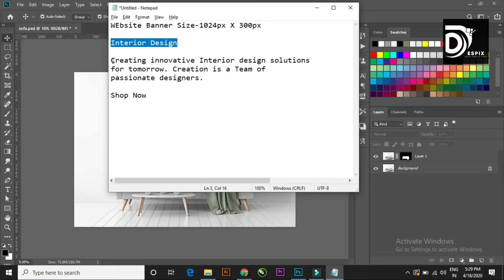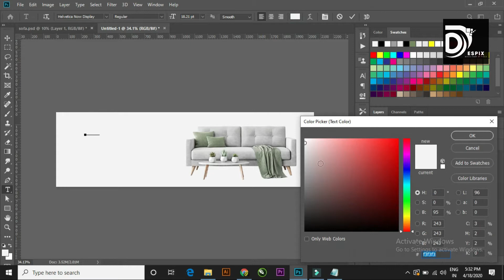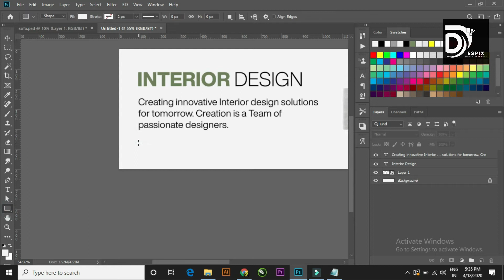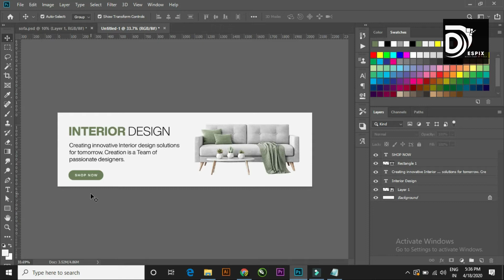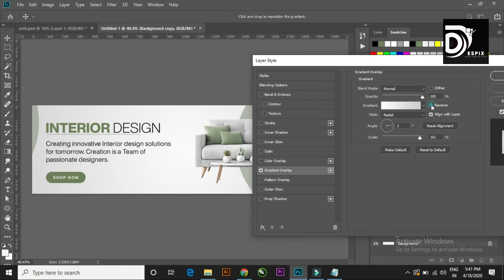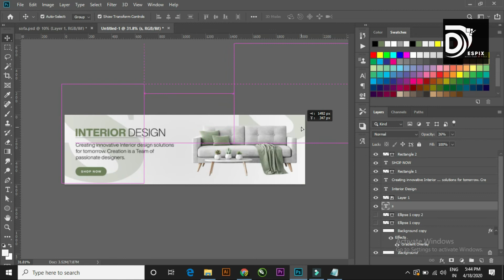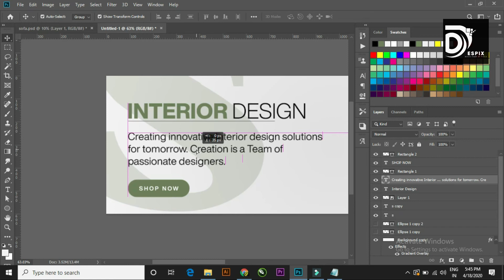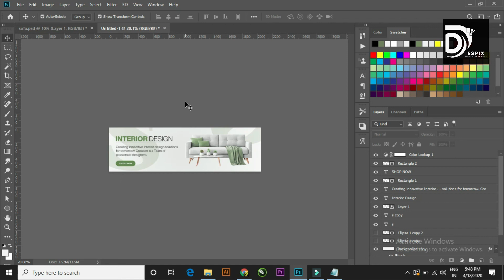Website banner Design in 2 Different ways using same picture in Photoshop In Hindi | Web banner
Hello Everyone!
Under this tutorial you will learn how to design Website banner of Sofa set in 2 different ways photoshop in hindi.